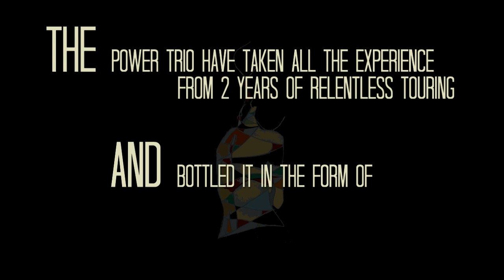Crow Black Chicken - Rumble Shake - Teaser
Rumble Shake out June 6th.